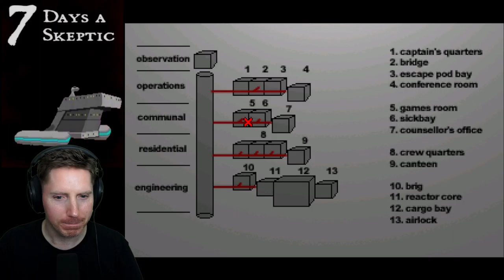7 Days a Skeptic - Chzo Mythos (PC) - Let's Play First Playthrough (Part 1)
7 Days a Skeptic (Chzo Mythos) is a point and click adventure developed by Ben "Yahtzee" Crowshaw and released in 2004.  It takes place 400 years after 5 Days a stranger, and instead of the original protagonist Trilby you are now playing as Jonathan Somerset on the spaceship Mephistopheles.  Your crew has just discovered a strange locker floating in space, and what is contained will quickly change your voyage's mission.